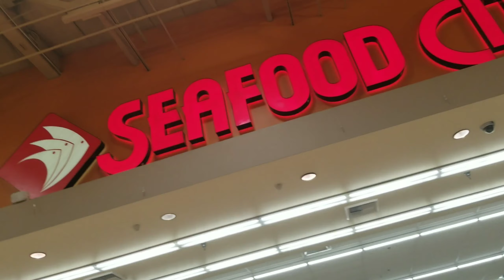WE ARE HEADING TO SEAFOOD CITY LAS VEGAS+ WE'RE EATING BREAKFAST +UWI NA SILA TE LISA|NATLYN VLOG♥️